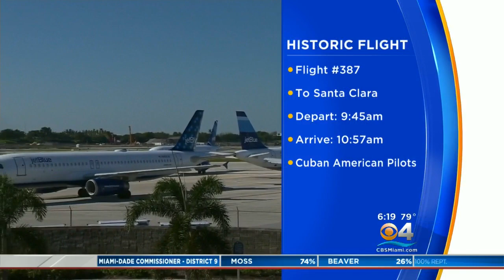JetBlue Begins Service To Cuba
Donna Rapado Reports